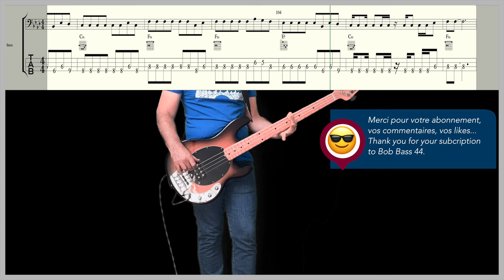Daddy Cool - Boney M - Bass guitar cover - Tabs and Score music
Daddy Cool with bass guitar Score and Tabs.

With Music Man Stingray and fender Bassman. Recorded with UAD Apollo and Logic.